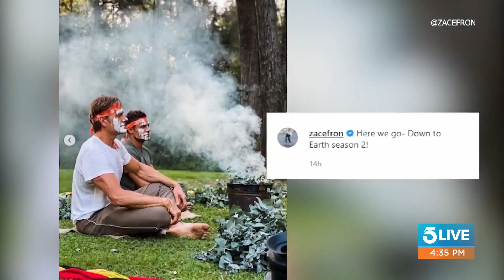Zac Efron's underwater abs are returning to Netflix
Fans will have to wait until 2022 for season two of 'Down to Earth with Zac Efron,' but the actor posted a sneak peek from down under.

This segment aired on KTLA 5 Live on March 16, 2021.

5 Live frequently engages with a devoted audience on social media offering regular viewers a chance to be part of the show every day. Hang out and riff on the news with Sam, Andy, Bobby and Robert on KTLA 5 Live weekdays, 4 p.m. to 6 p.m.